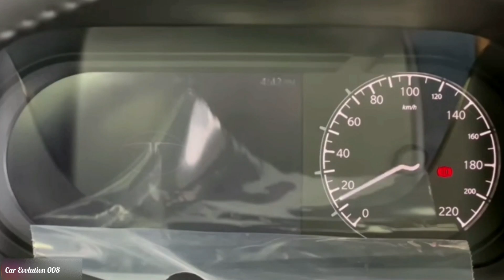TATA का Scorpio को Challengee 🔥 Harrier Jet Edition 😇 @ car Evolution 008